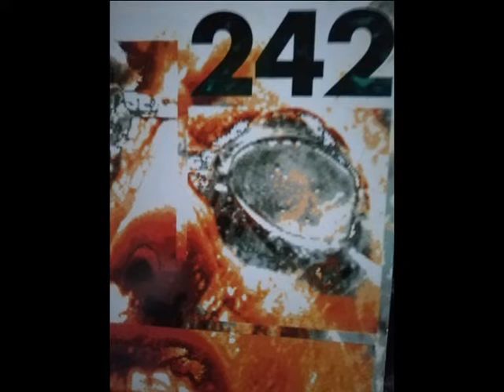Front 242-Leitmotiv 136/Trigger 2 (Anatomy of A shot)-vinyl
Ortofon,242,black